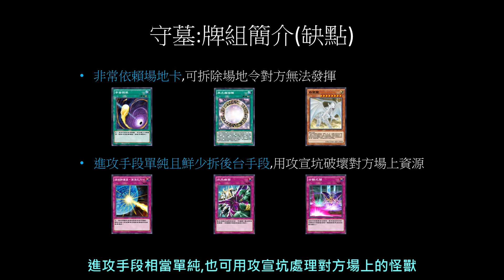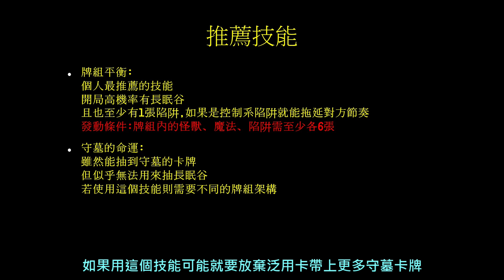遊戲王DuelLinks 那張強力單卡來了!還帶著兄弟姊妹|守墓牌組介紹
影片完成後才出禁限卡表= =
不過這也意味著有很多吃牌組平衡的牌組
都會被大幅削弱
OS:好險還沒開始製作聖騎士的牌組介紹

雖然說守墓能夠把主流牌組壓著打
不過遇上磁石戰士、妖仙獸以及靈獸等牌組
幾乎是沒有勝算
由於這次的牌組比較簡單
所以有比較多的空間可以放實戰畫面
幾乎把所有主流都打了一輪
勝率都不低